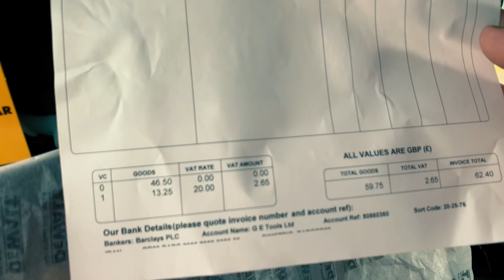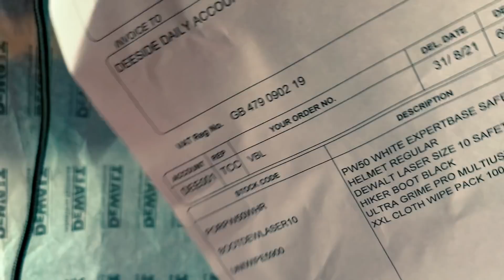Cuplare-decuplare semiremorcă: echipament de protecție pentru șoferii profesioniști de camioane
Bun venit, șoferi de camioane și pasionați de industria TIR! În acest videoclip, vă voi arăta cum să cuplați și să decuplați o semiremorcă în mod sigur și eficient, precum și echipamentul de protecție obligatoriu pentru a preveni accidentele. Vom pune accent pe importanța pantofilor de lucru ca parte a echipamentului de protecție esențial în această activitate.

Urmăriți acest videoclip pentru a vă asigura că urmați procedurile corecte și că utilizați echipamentul de protecție adecvat atunci când cuplați și decuplați semiremorcile. Abonați-vă la canalul meu pentru a fi la curent cu cele mai recente sfaturi și tehnici pentru șoferii profesioniști de camioane!

Stație de emisie-recepție fără limită de distanță prin aplicația Zello: Dacă ești șofer de camion în devenire, instalează aplicația și caută canalul RO TIR EUROPA sau SOFER PRO pentru a vorbi cu șoferii în limba română din întreaga lume.

Pentru a te conecta cu alți șoferi de camion și a accesa resurse utile, urmărește linkurile de mai sus.